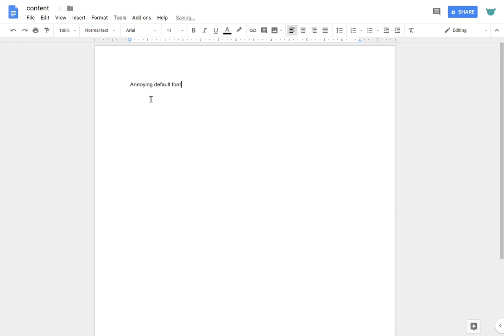Set the default font on Google Docs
11pt Arial infuriates me. Many teachers prefer MLA format, which requires double spaced 12pt Times New Roman.

You can set a font style to be the default normal text style, then make your new set of default styles default for all new Google Docs you create in the future. You can also set default styles for the headings as well.

Unfortunately, this feature doesn't work for Google Sheets or Google Drawings, I believe. I think Google Slides lets you do this, but in a different way.